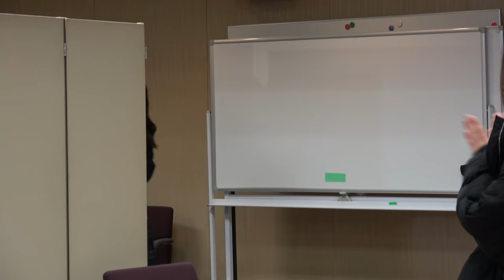【号泣卒業式】サプライズに涙が止まらない！ありがとう、そしてこれからも【ラスト撮影の裏側】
いろいろあった2020年。読者のみなさんやモデル仲間、スタッフ、家族、たくさんの方々に支えられて卒業まで頑張りました👏ニコラは青春の1ページでした！自分らしく前へ進んでいく8人を見届けてください🌸
ニコ読ちゃんに向けて最後の挨拶は3/30(火)13:00～ニコラTVとTikTokニコラ公式アカウントでオンライン卒業式を配信します！

◆出演者
若林真帆(高1)
Instagramはこちら↓
小林花南(高1)
Instagramはこちら↓
町田恵里那(高1)
Instagramはこちら↓
安村真奈(高1)
Instagramはこちら↓
加藤咲希(高1)
Instagramはこちら↓
小原 唯和
Instagramはこちら↓
大倉 空人
古川 龍太郎
Instagramはこちら↓